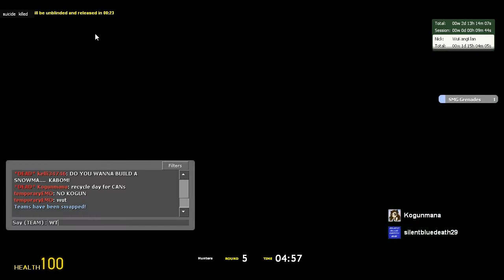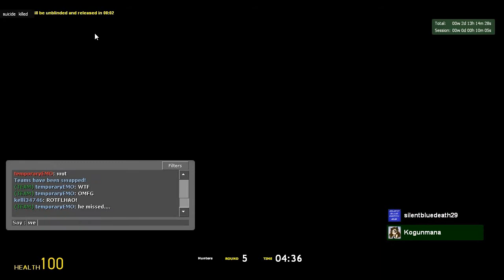YOOOOOO WUT!?!?! (Prop Hunt with friends :3)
SO DIS ONE ROUND, I GOT BORED AND BECAME A PHONE.
I DON'T KNOW MANG. I JUST DON'T KNOW!
This was something I forgot to upload, it takes place a few rounds later after that ONE idea that went PERFECTLY~
Peeps dat were props at the time:
Kelli : -inserts youtube link-